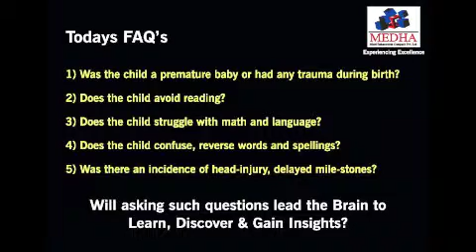Medha's Path-breaking Subjective Questionnaire.m4v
Medha's path-breaking Brain-based Questionnaire helps people take the first step to normalize or optimize brain function. Most questionnaires are diagnostic. This one takes it a step further, examining the plausible brain areas associated with the behaviours issues. One gets a cursory idea about which areas are under-powered, hyper-reactive, or well-integrated. The BFT questionnaire is the first step to solve the cognitive and behavioural issues in children and adults alike in the process of BFT.